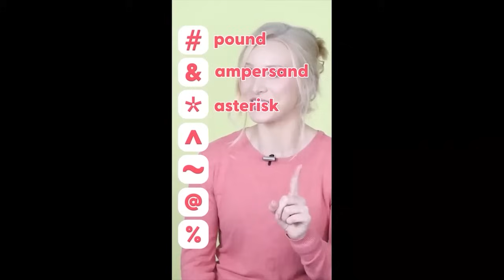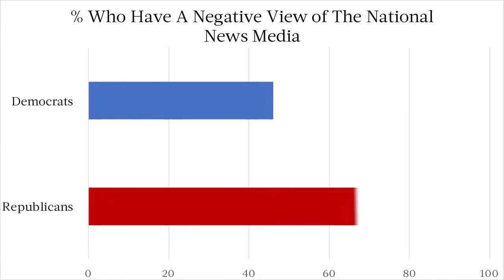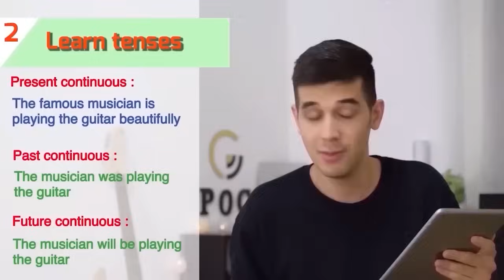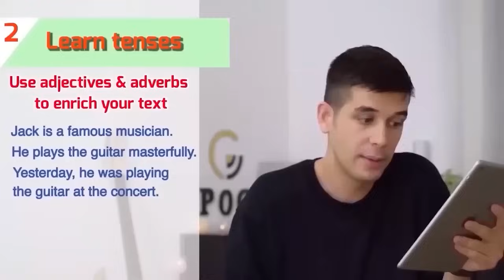AVOID THESE PRONUNCIATION MISTAKES / CORRECT PRONUNCIATION OF "FULLY" / DON'T MISPRONOUNCE ASTERISK